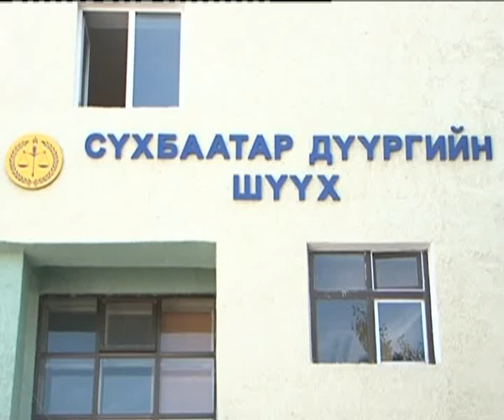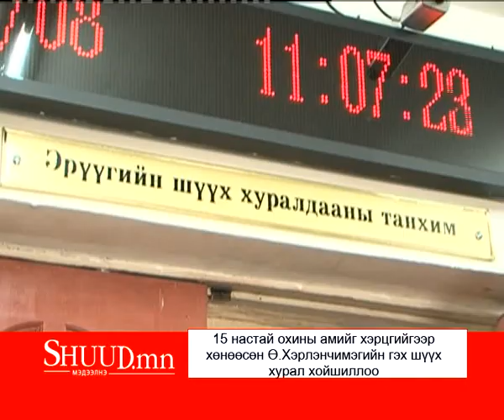shuuh hural hoishilloo-1.flv